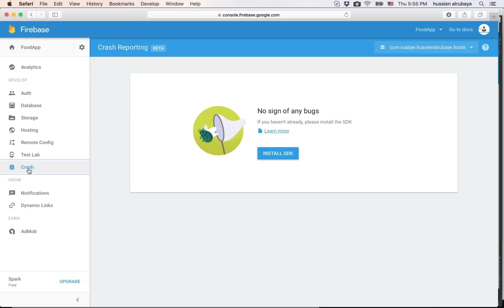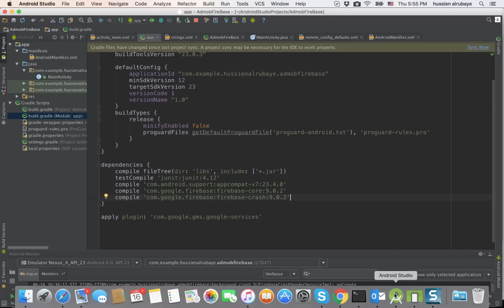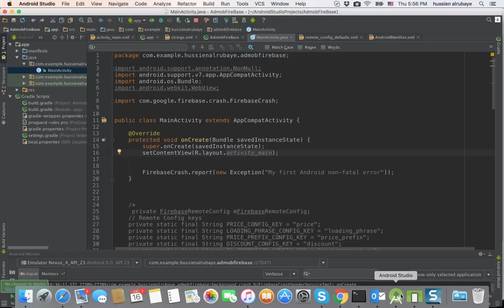5- Firebase crash اقتاص الاخطاء مستخدمي التطبيق